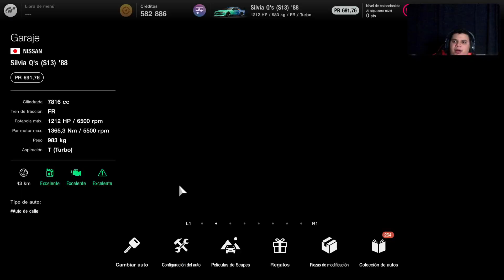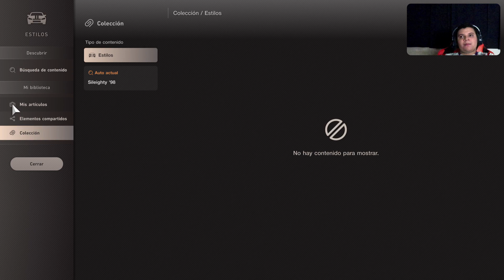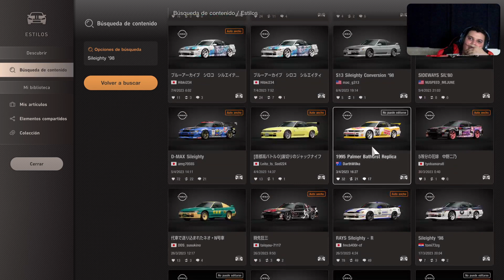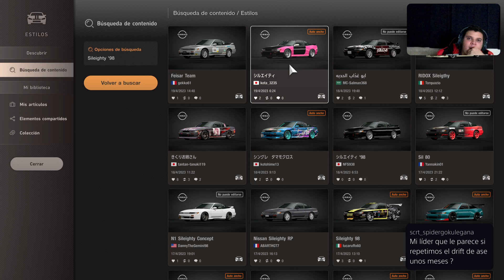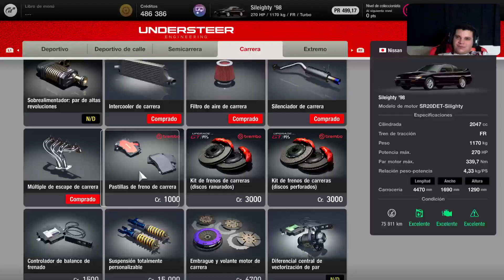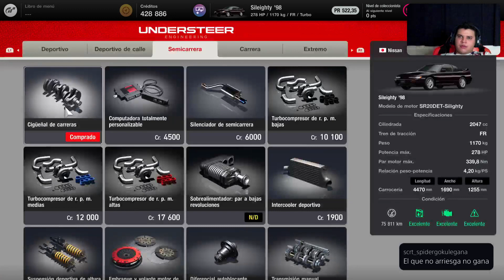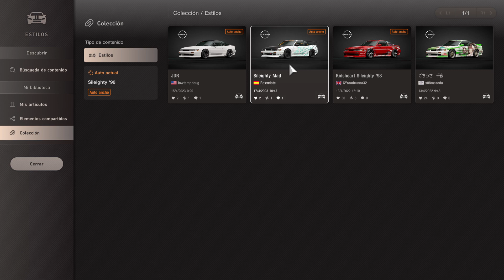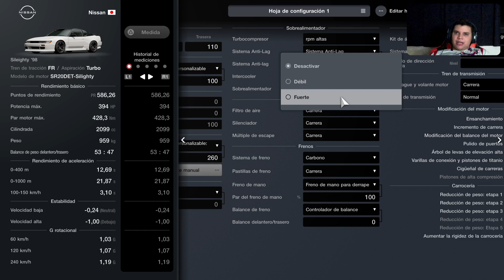HAGO UN CARRO PROYECTO DIFERENTE HAGO UN AUTO DE DRIFT GT7